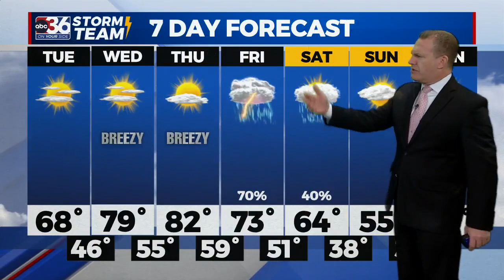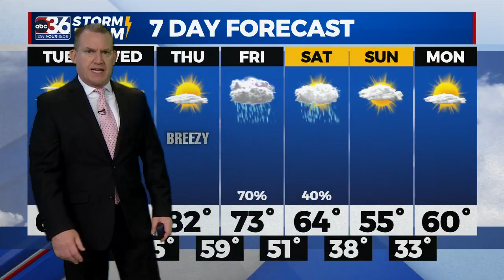T.G. Shuck's Monday Night Forecast...4-17-2023